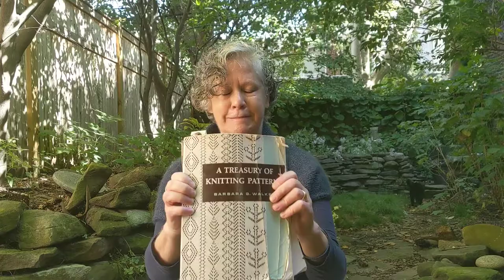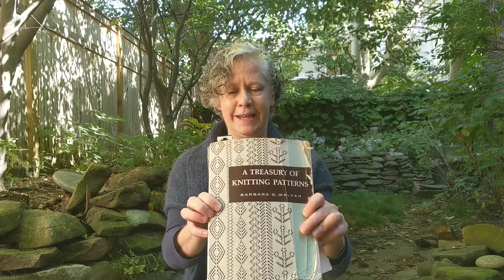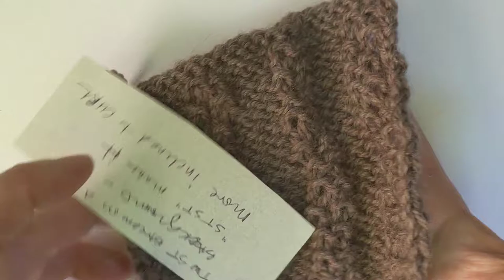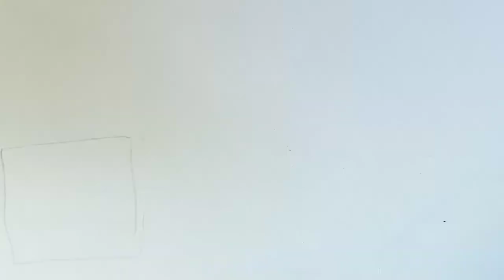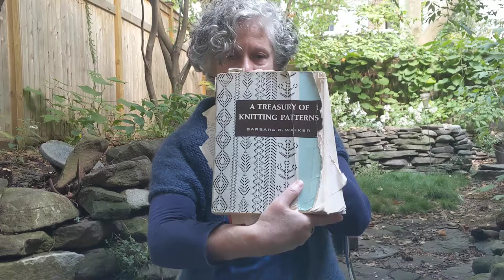Appetizing Textures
Sara Stopek
Stitchologist

The consummate fiber artist, Sara is a gifted and talented knitter.  Her fervent curiosity has led her to try her hand at dyeing yarn, and crochet.   She relishes every opportunity to hone a new technique, whether it is short rows, entrelac, colorwork or lace. Her inquisitiveness  continues to inspire her hunger for learning something new or try a new take on something old.  Sara, a Brooklynite, a knitwear designer in her own right, describes herself as a “process person”.  Her current task at hand is figuring out how she will knit a full size hammock.

Growing up in New England Sara learned how to knit and sew as a little girl.  She sewed and crafted a piece of cotton print fabric around a cotton ball and gave her very first handmade gift to her mother on Mother’s Day when she was about 3 or 4.  Sara obtained her degree in Classic Greek from Harvard University. She resumed knitting after graduation, and recalled having learned how to knit continental style from a lady on the subway not long after moving to New York.

Sara is an avid gardener, and has recently begun sewing again after a long hiatus.  Sara having pulled a page from Barbara Walker’s book, Treasury of Knitting Stitches to design and make her first knit sweater, she lives by what has become her motto, the last line in which cites  “So - don’t just knit something.  Knit something beautiful”.  And she has been doing it ever since!